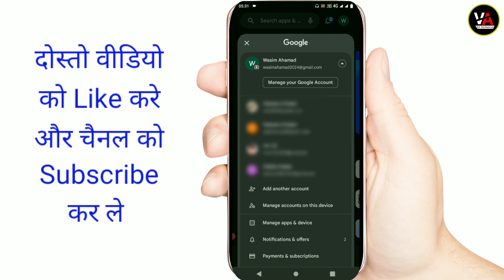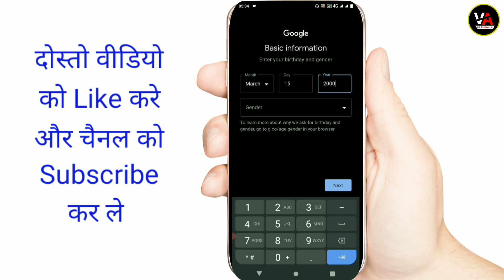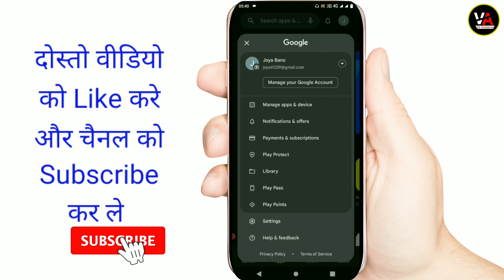Play store ki id kaise banaye | How to create play store id | play store ki id kaise banta hai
About this video:
Dosto aajki is video me maine bataya hai ki play store ki id kaise banaya jata hai umeed hai dosto aapko ye video jarur pasand ayegi .

google play store account kaise banaye
kisi bhi mobile me play store id kaise banaye
phone me play store id kaise kholte hain
naya mobile me google account kaise banaye
play store ki id nahi ban raha hai to kya kare
kisi bhi mobile ka play store ki id kaise banaye
naya mobile mein play store id kaise banaye
naya phone me play store id kaise banaye
how to create google play store account
play store ka account kaise banaye